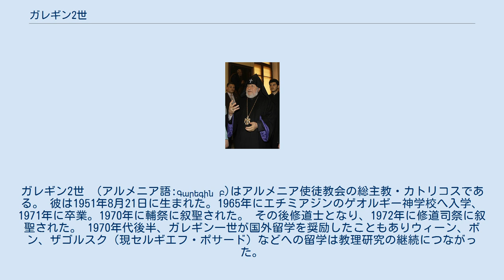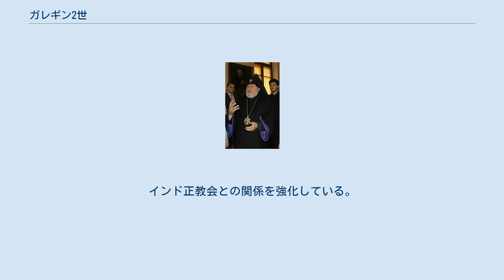ガレギン2世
ガレギン2世 （アルメニア語:Գարեգին Բ)はアルメニア使徒教会の総主教・カトリコスである。 彼は1951年8月21日に生まれた。1965年にエチミアジンのゲオルギー神学校へ入学、1971年に卒業。1970年に輔祭に叙聖された。 その後修道士となり、1972年に修道司祭に叙聖された。 1970年代後半、ガレギン一世が国外留学を奨励したこともありウィーン、ボン、ザゴルスク（現セルギエフ・ポサード）などへの留学は教理研究の継続につながった。
 1979年にはザゴルスク（現セルギエフ・ポサード）にあるロシア正教会のモスクワ神学大学（所在：至聖三者聖セルギイ大修道院）を卒業している。
 1983年10月23日、エチミアジンで叙聖され、主教となった。
 1988年、アルメニア地震の被害者支援に積極的な役割を果たし、教会や学校の建築に関与した。
1992年に、大主教に任命される。
1999年、全アルメニアのカトリコス・エチミアジンの総主教に選出された。
 また現代の技術や通信を使用して、旧ソ連時代との決別、そして新たなるアルメニア使徒教会のあり方を模索している。
ローマ教皇ヨハネ・パウロ2世と親密であり、 2001年に同教皇がアルメニアを訪れた際にはエチミアジンに宿泊した。
 2006年にはイスタンブールを訪問。
ヴァルソロメオス1世と会見した。
 2008年にはインドを訪問。
インド正教会との関係を強化している。